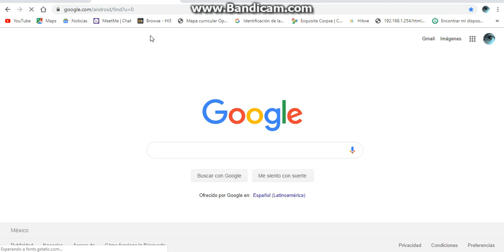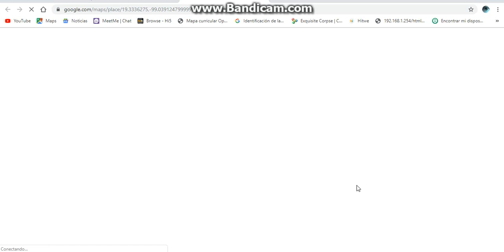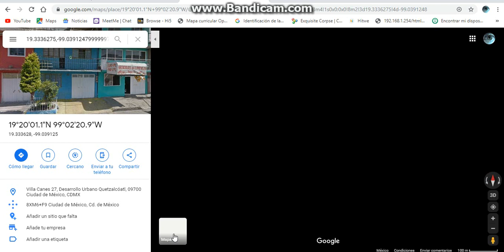ENCUENTRA TU TELEFONO CON ESTE ETODO si funciona